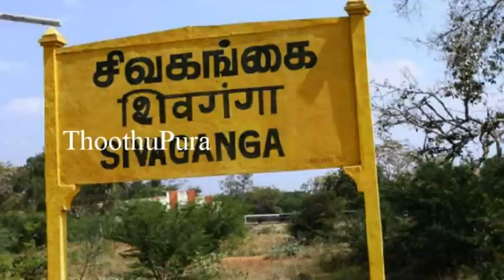சிவகங்கை மாவட்டம் இளையான்குடியை சேர்ந்த வனிதா செய்ததை பாருங்க | Thoothupura | Sivagankai| Tamil News